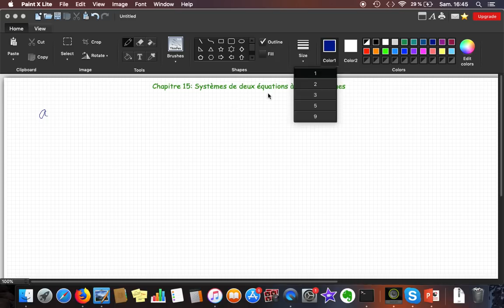[Maths] 1ère année (lycée) maths: Systèmes à deux équations à deux inconnues (cours)